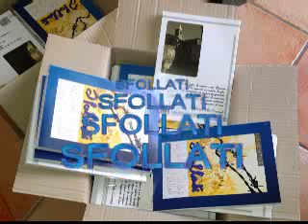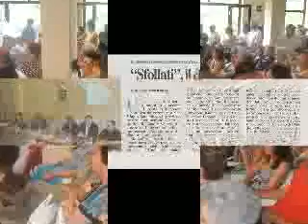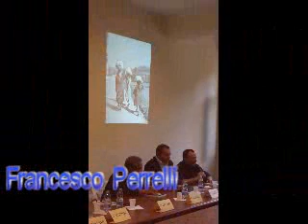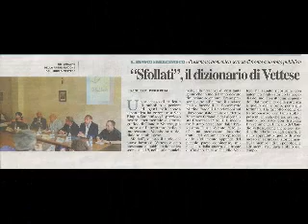SFOLLATI da Claudio Vettese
San Biagio Saracinisco
4 agosto 2013